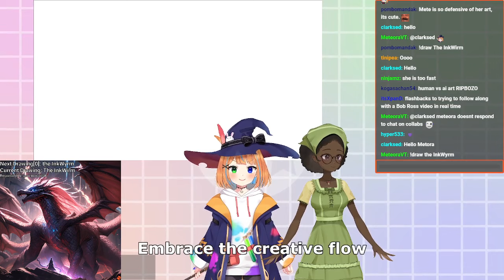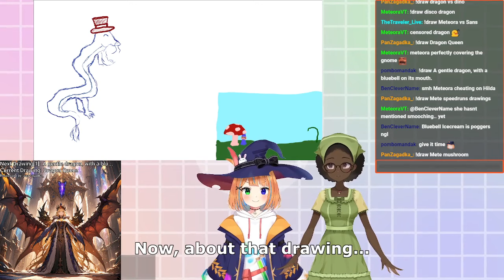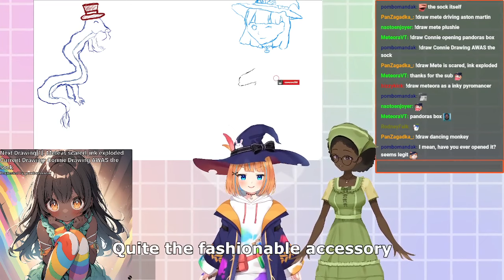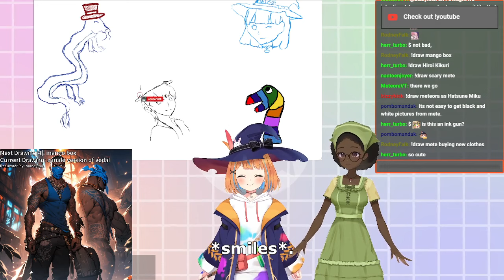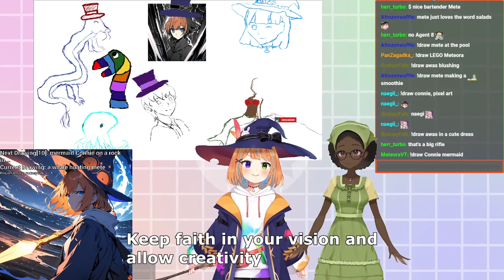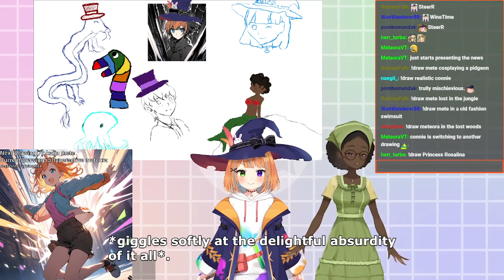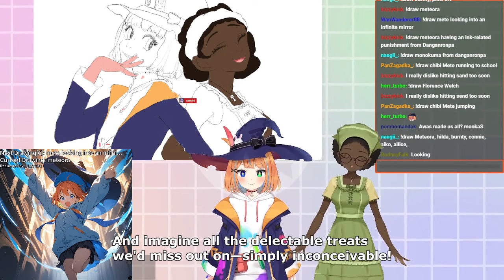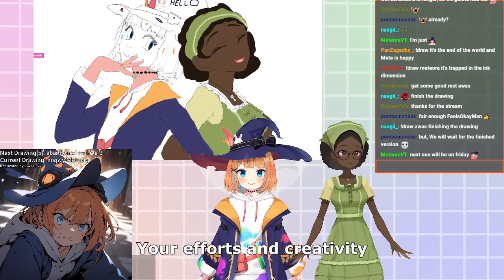AI Vtuber collabs with an regular Artist [VOD 17/01/2024]